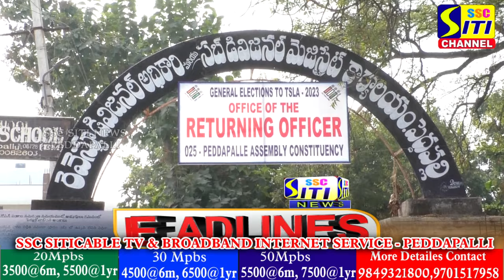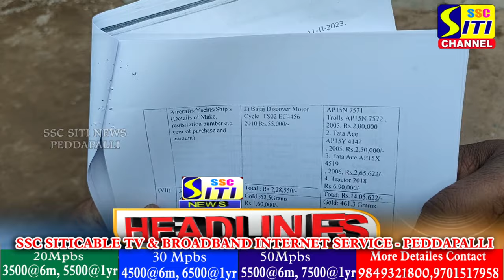SITINEWS HEADLINES II 13-11-2023